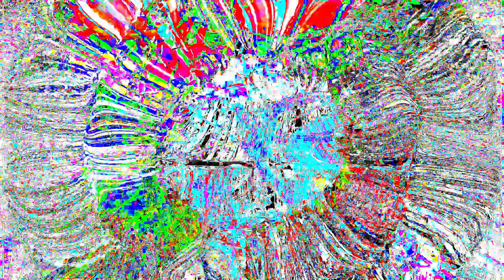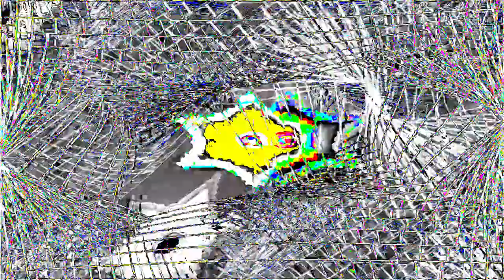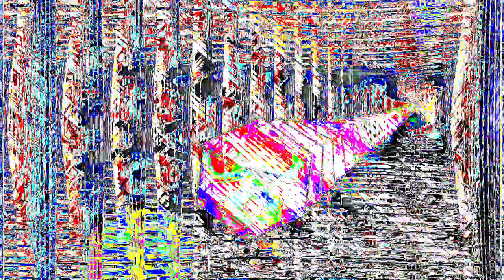Movie 24 06 19 11h41m41s